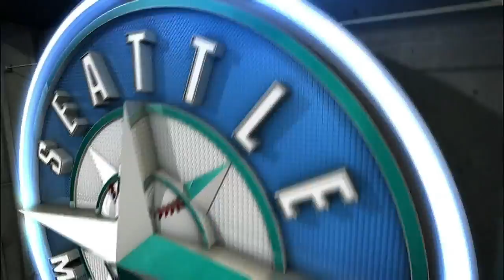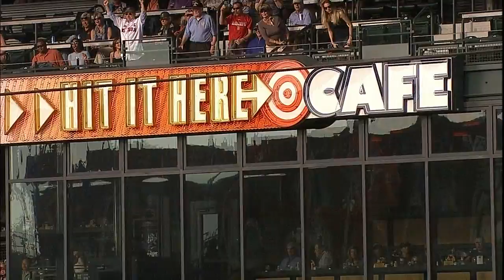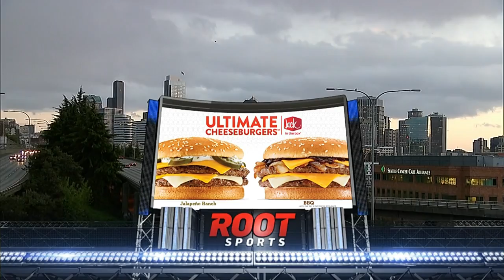BOS AT SEA - June 26, 2014